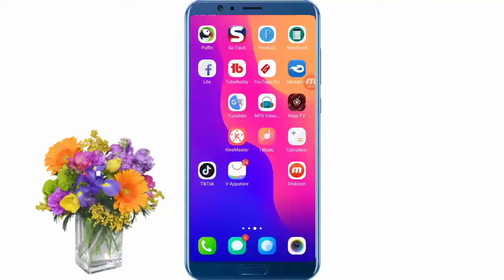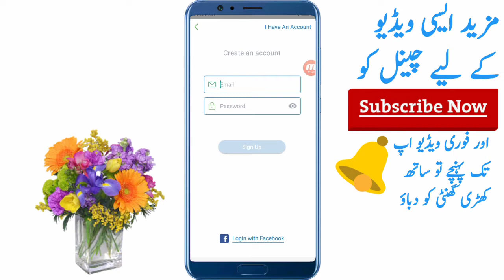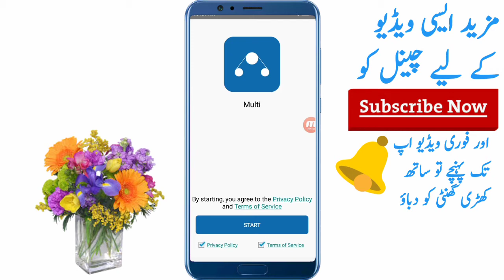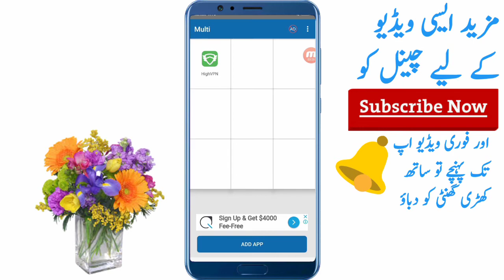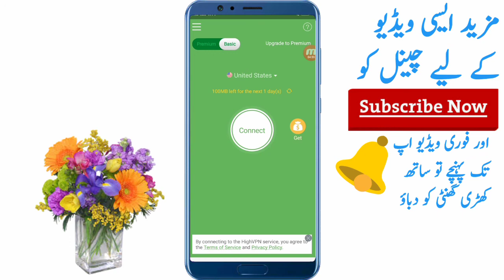Best Application For Android users